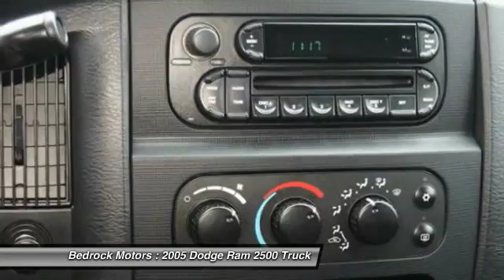2005 Dodge Ram 2500 SLT Rogers, Blaine, Minneapolis, St Paul, MN M1320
2005 Dodge Ram 2500 SLT

Bedrock Motors
13830 Northdale Blvd.

1 OWNER - ACCIDENT FREE AUTOCHECK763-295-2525 +++ MONTICELLO LOCATION +++